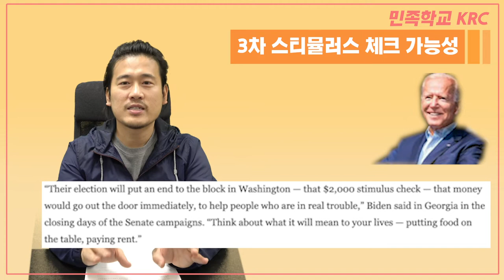3차 스티뮬러스 체크 가능성 현실화!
조지아주 연방 상원 선거로 2000달러 스티뮬러스 추가 지급 가능성이 매우 높아졌습니다! 이유는 무엇일까요?

Music
MB017PG5BVZWQMH